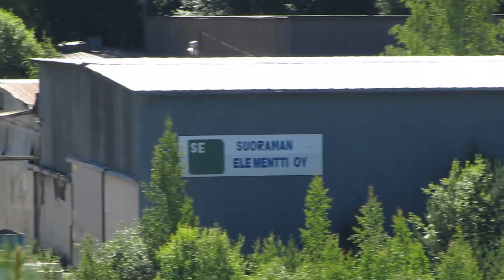Suoraman sorakuoppa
2010 kuvattu